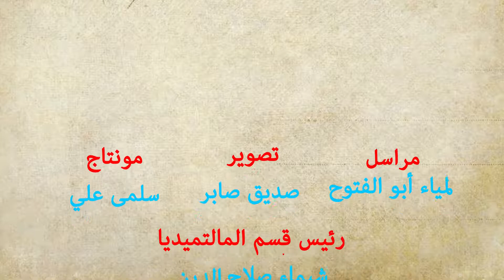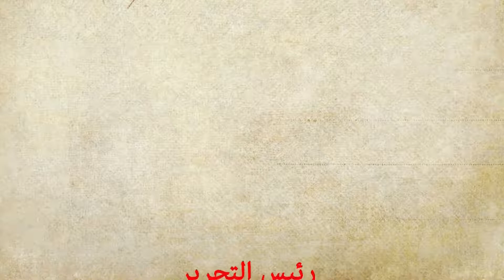حكمة ماشي بيها في حياتك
سأنا الناس عن الحكمة اللي بيطبقوها في حياتهم
أتفرج على الفيديو و شوف ردود الناس وقولنا في الكومنتات ايه أكتر حكمة أو مقولة مؤمن بيها